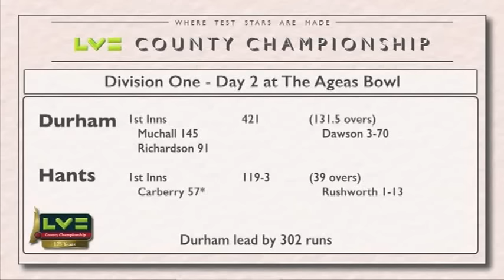Carberry Helps Lead Hampshire Fightback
Highlights from day two of our LV= County Championship match v Durham at the Ageas Bowl.